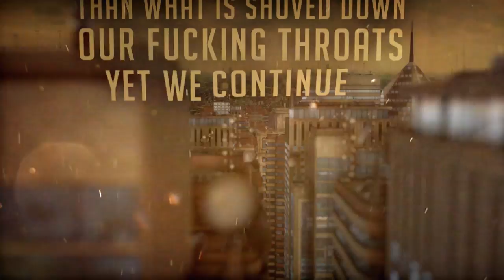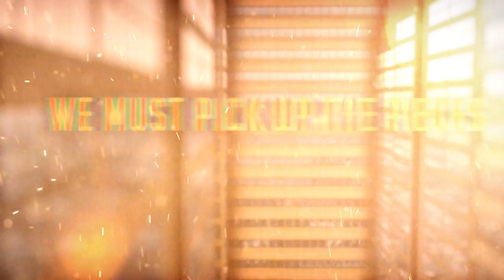1.8.7. Deathstep - Annihilation [Lyric Video] [Free DL in Description]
Sorry for the delay on this one, but we had some technical difficulties. Anyways, we hope you enjoy! \m/ Shout to Chordal Media for making it for us.

-Listen to more 1.8.7. Deathstep Tracks:
Soundcloud.com/187deathstep

Facebook.com/187deathstep

-Follow Chordal Media
Facebook.com/ChordalMedia